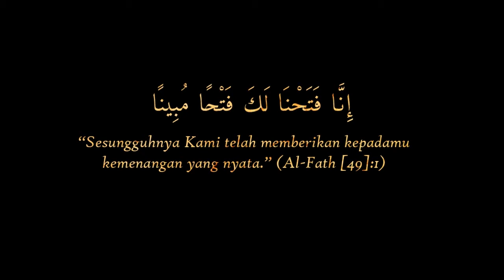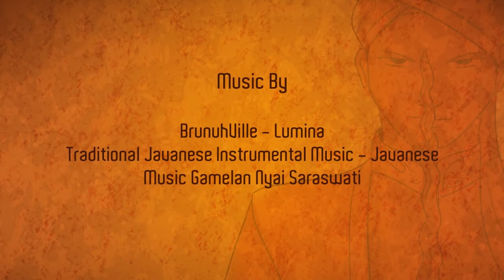Raden Patah/Sultan Fattah Documentary (Raja Islam Pertama di Tanah Jawa)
Raden Patah/Sultan Fattah dilahirkan pada tahun 1448 M di Palembang dan wafat pada tahun 1518 M di Demak Bintoro pada usia 70 tahun. Nama kecilnya Jin Bun (Jimbun) yang berarti orang yang kuat. Oleh Arya Palembang (Sapu Talang) beliau diberi nama Hasan. Ibunya memberi nama Yusuf. Sedang Brawijoyo V memberi nama Probo untuk putranya yang ke-13 ini (Drs. Muhammad Khafid Kasri & Pujo Semedi, 2008: 15).

Dalam film animasi dokumenter Raden Patah/Sultan Fattah ini diceritakan kisah Raden Patah dari ia lahir sampai ia diangkat sebagai raja Islam pertama di pulau Jawa (1448 M - 1482 M).
Film dokumenter ini terinspirasi dari buku berjudul SULTAN FATTAH: Raja Islam Pertama Penakluk Tanah Jawa oleh Rachmad Abdullah (2015).